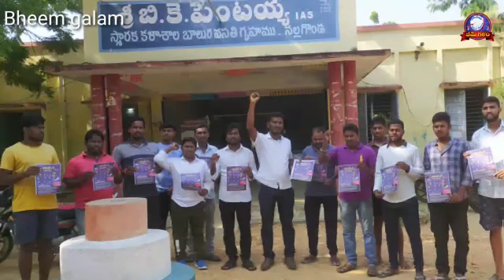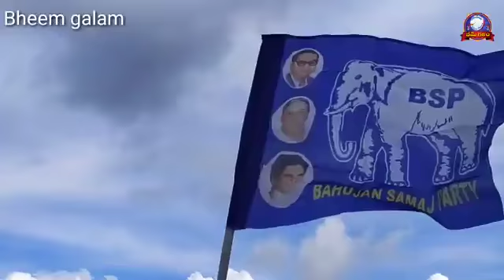BSP New Song Bsp jendaa Pattu Bhahujanuda Song By ||Gajjela Ashok||# RSPraveensir# 🐘🐘🐘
BSP New Song